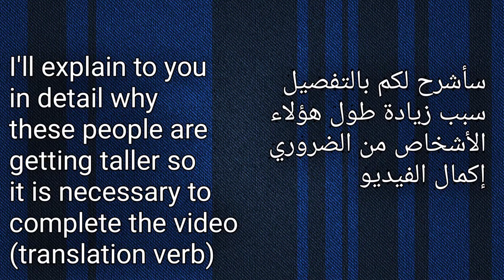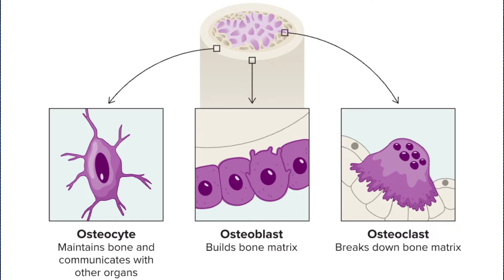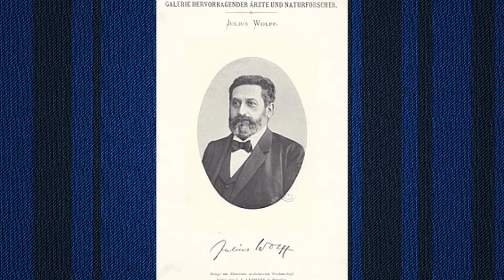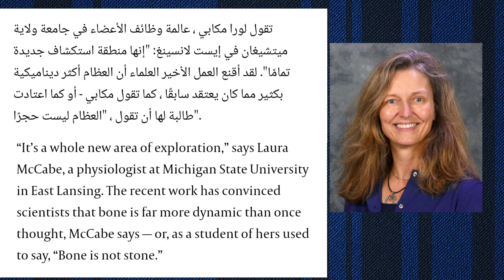زيادة الطول كيف استطاع هؤلاء الأشخاص زيادة طولهم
زيادة الطول طريقة جديدة بطريقة علمية
زيادة طول القامة
بعد نجاح تجربتي مع زيادة الطول وبطريقة نادرة وقمت بدمج عدة طرق وبعد ورود الكثير من الطلبات بأن اقوم بإنشاء كتاب خاص يجمع كل التقنيات المستخدمة مشروح بصورة علمية
الآن قمت بأكماله بعد فقرة طويلة من العمل و البحث
فزيادة طول قامتك أصبح شيء واقعي
هنآك اشخاص حققوا بهذه الطرق 20cm
وهنآك من حققوا 10cm أقل أو أكثر يعتمد على مقدار الجهد الذي يبذله الشخص